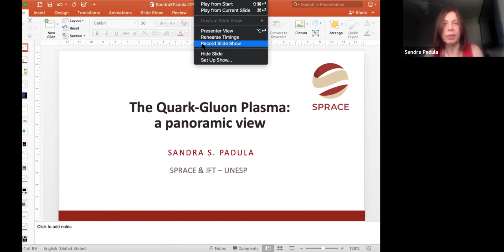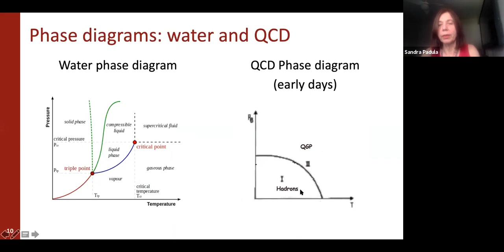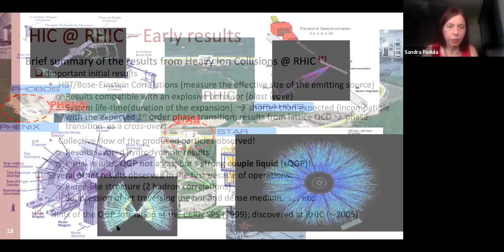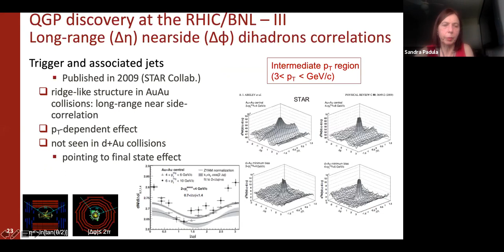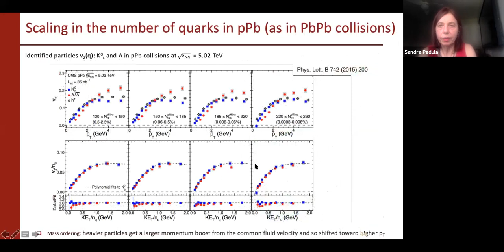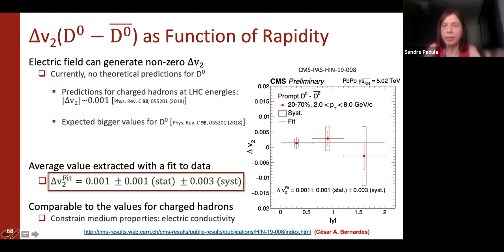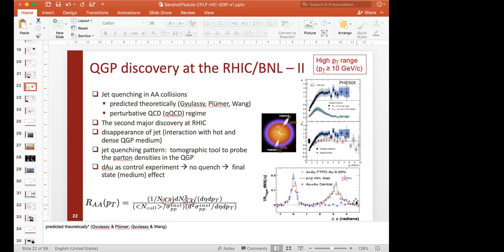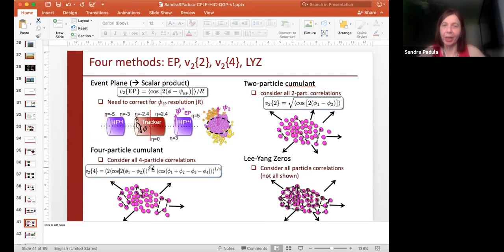The Quark-Gluon Plasma: a panoramic view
XLIII Congresso Paulo Leal Ferreira de Física
Prof. Sandra Padula

The lecture will present a panorama of the Quark Gluon Plasma, a state of matter conjectured to have existed in the first microseconds after the Big Bang and recreated in the laboratory at the BNL Relativistic Heavy Ion Collider (RHIC), since the beginning of this millennium, and at the CERN Large Hadron Collider (LHC), since 2010. It starts with a historic perspective of the field since mid-70’s and shows its evolution along these decades up to 2020. Some surprises along the way and the progress achieved since then will also be discussed. Some results gathered in the period will be highlighted as illustration, in particular with data of the LHC era, collected with the CMS experiment and analyzed by the SPRACE/UNESP group that acts in the CMS Collaboration.